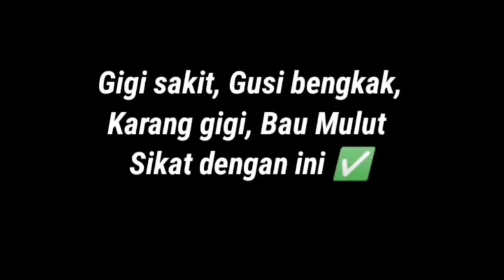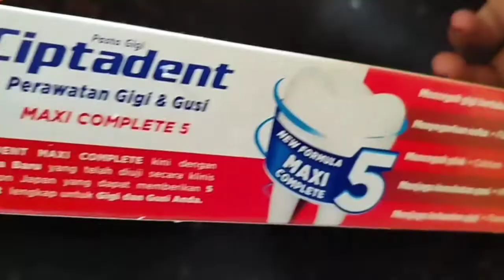gigi sakit gusi bengkak plak gigi, gigi kuning bau mulut sikat dg ini